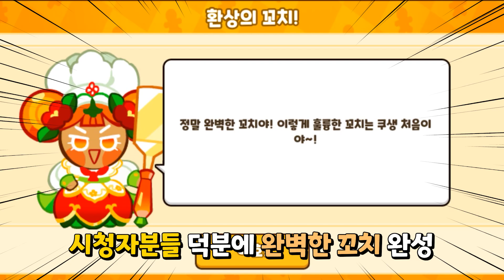💰최종점수 + 10주자점수 = 상금💰 걍준마 초대박미션 정덱게임7